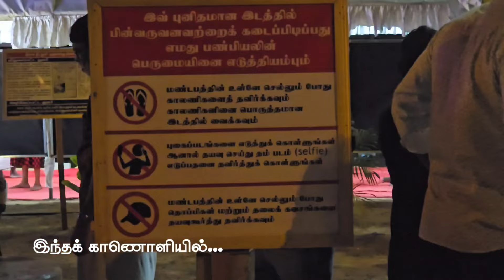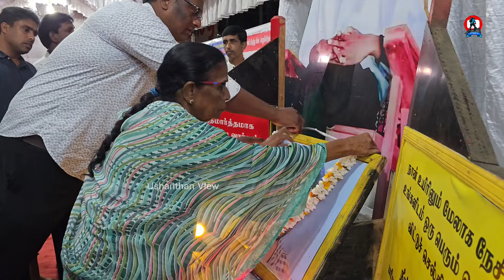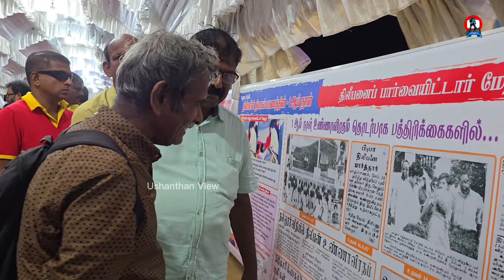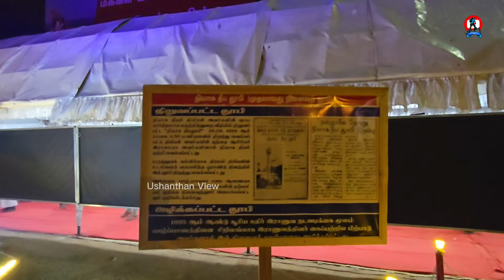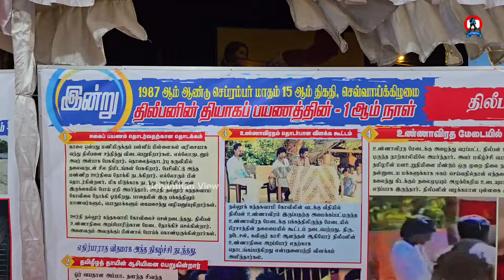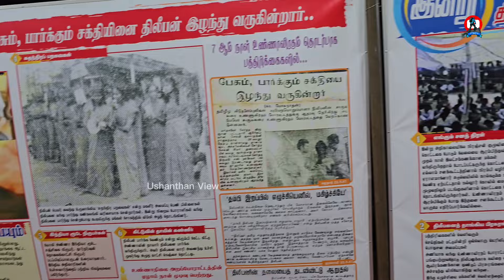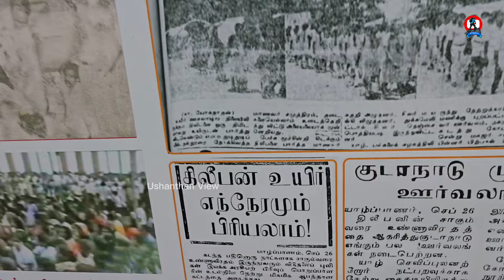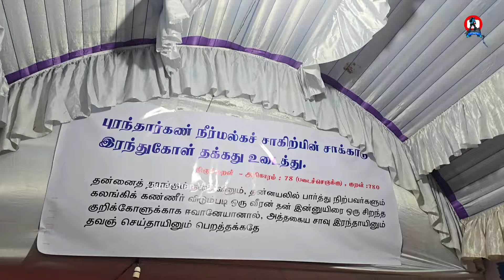சற்றுமுன் நல்லூர் வீதியில் நிறைந்த புலனாய்வாளர்கள்; பிள்ளைகளுடன் குவிந்த பெற்றோர்! | UshanthanView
யாழில் பிரமாண்டமான இசைநிகழ்வுக்காக தொழிலதிபர் இந்திரன் நடிகை ரம்பா கலா மாஸ்டர் வருகை தந்தமை தொடர்பான காணொளி.

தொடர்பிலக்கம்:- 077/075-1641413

வலையொளிப்பக்கத்தை subsceibe செய்து ஆதரவை வழங்குங்கள்:-